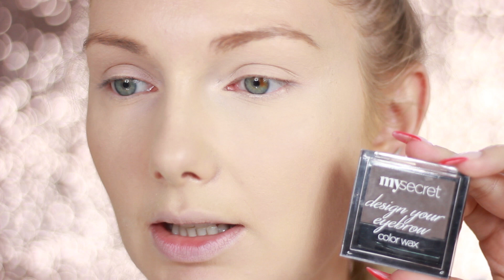CHAT MAKEUP | KRYJĄCY PODKŁAD BECCA | TARTE SHAPE TAPE | LORAC PRO MATTE | ALEANDRA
OBSERWUJ !

Kremowy wosk do stylizacji brwi – DESIGN YOUR EYEBROW COLOR WAX – 01 - MY SECRET

Reszta makijażu:

Transparentny puder sypki – LOOSE TRANSPARENT POWDER – MY SECRET

Matowy puder brązujący – BRONZING POWDER FOR CONTOURING – MY SECRET

Rozświetlacz – FACE ILLUMINATOR POWDER - PRINCESS DREAM – MY SECRET

Bluzka MOODO
Kolczyki i pierścionki APART
Na paznokciach HYBRYDA SEMILAC SEXY RED

Hej, hej ! Dziękuję, że jesteś i czytasz mój opis :)
Będzie mi miło, jak zostawisz komentarz pod filmem :)

Wesprzyj mnie i daj kciuka do góry, zapraszam również do SUBSKRYPCJI KANAŁU :)

EDYCJA FILMU: ALEANDRA

Wszystkie opinie wyrażone w filmie są moimi własnymi.